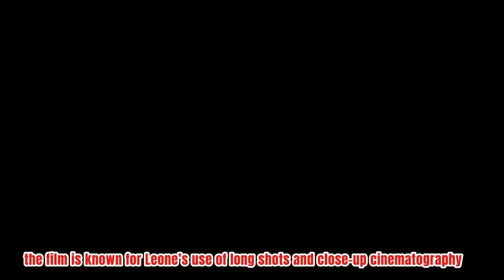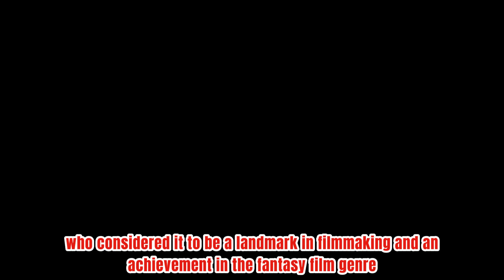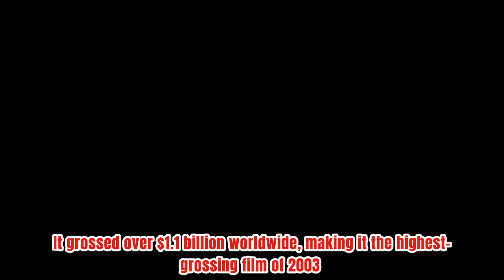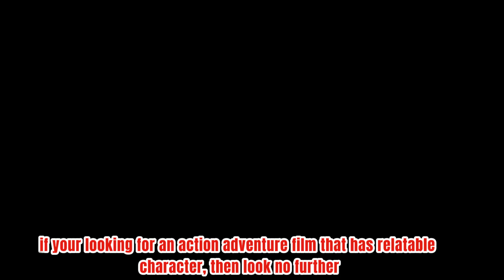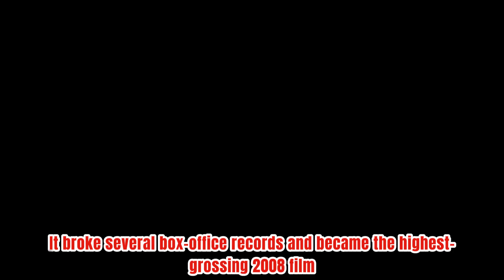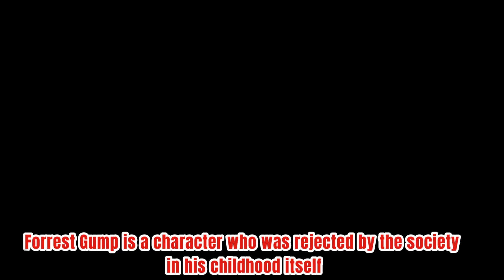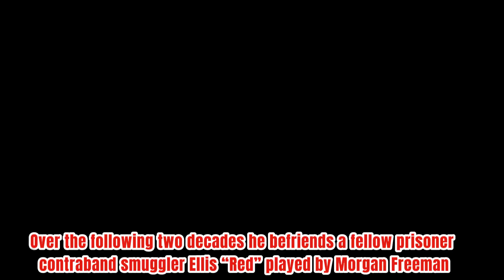TOP 10 GREATEST MOVIES OF ALL TIME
Hi guys! are you bored and looking for some movies to watch? try this movies!